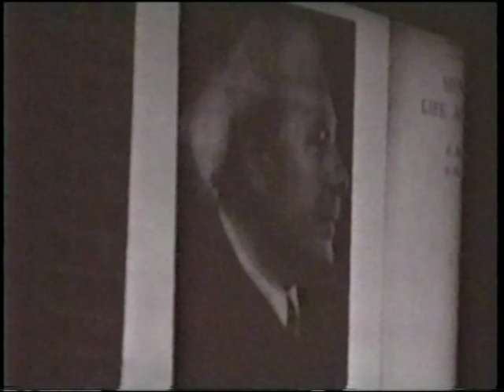A Black Mass in Eden: W. B. Yeats and the Mystery of the Tarot Dance (part 1 of 4)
In this groundbreaking lecture, delivered at the 2000 FortFest, Roger Nyle Parisious discusses his 30 years of research upon connections he observed between the work of William Butler Yeats and the rectified Tarot of Arthur Edward Waite. Parisious was the first to propose that the design for Waite's 1909 Tarot pack bears the mark of Yeats' thought. This highly important idea was further explicated in The Golden Dawn Study Series, vol. 8 - The Golden Dawn Tarot, edited by Darcy Küntz.